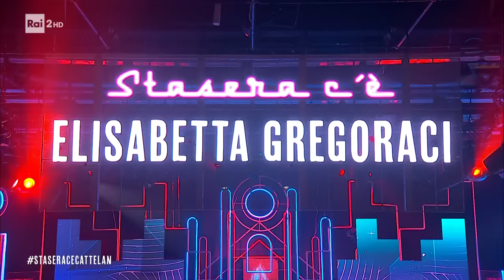L'intervista a Elisabetta Gregoraci - Stasera c'è Cattelan su Rai2 del 02/04/2024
- Elisabetta Gregoraci, conduttrice dei programmi di successo "Made in Sud" e "Mad in Italy", si racconta a "Stasera c'è Cattelan".